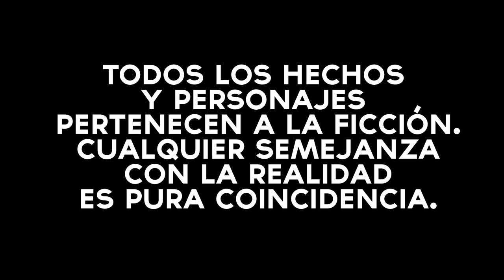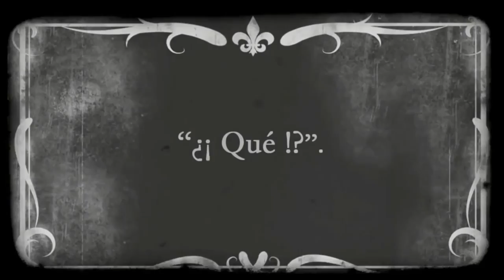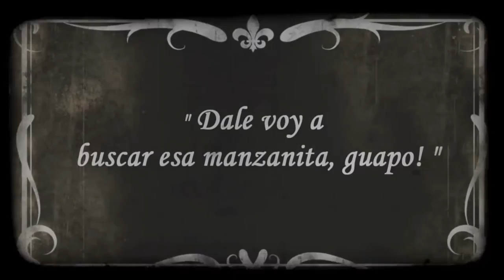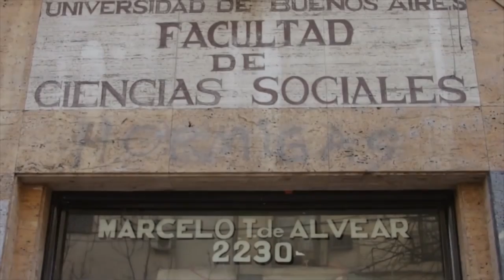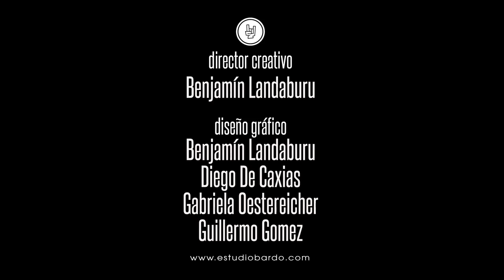Lado C - Capítulo 2 - Transgaysor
Bauti se propone generar un cambio en la sociedad, ¿logrará hacerlo? Mía demuestra sus debilidades. Rita y Lucas dan un tour por Buenos Aires. Esteban atraviesa un momento definitivo en su carrera.
El secreto de Zoe está por revelarse.

Producido por Flipa2 Producciones & DELAZ Studio
Contenido Lado C serie